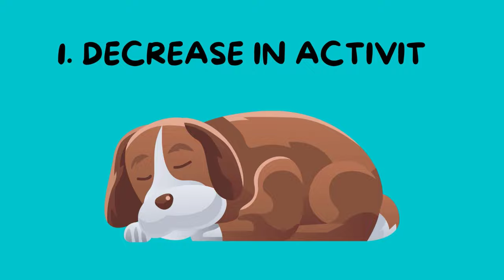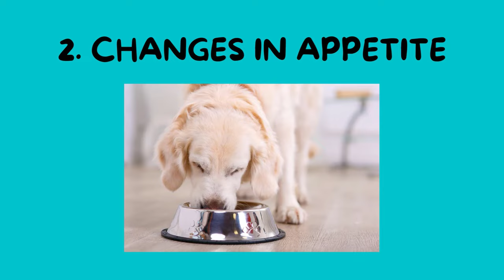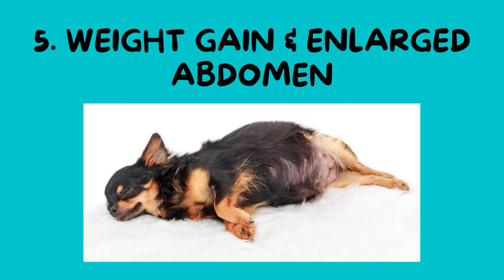Signs na BUNTIS ang Aso.. Alamin ang mga SIGNS That Your Dog is Pregnant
Anu-ano ang mga signs o sinyales na buntis ang aso mo? Is your dog pregnant? Alamin sa video na ito.. :-)

Dogs can have many positive effects on the lives of their owners. That's why they are considered man's best friends. Know how to take care of dogs properly.